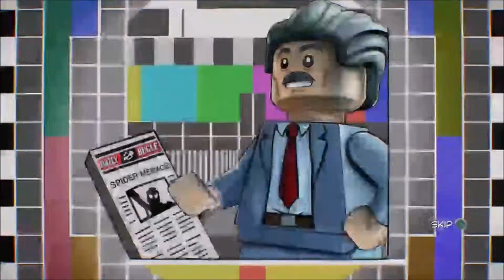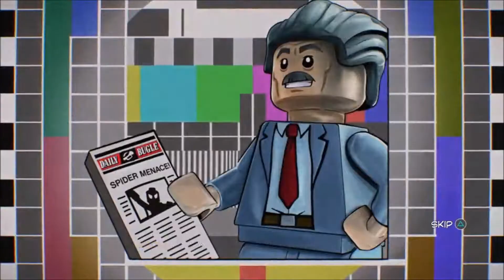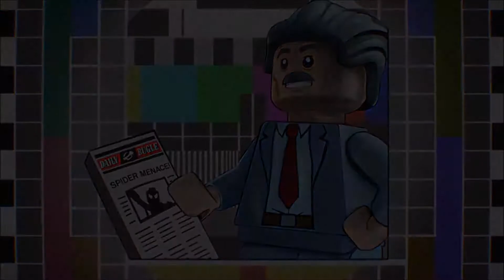LEGO Marvel Super Heroes 2: All J. Jonah Jameson Scenes